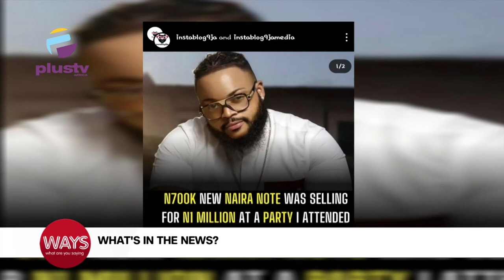Ojuelegba Accident:Sanwo-Olu Orders Trails Of Truck Owner & Driver|New Naira Notes Hoarders Arrested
0:00 - International Hug An Economist Day
2:57 - Ojuelegba Container Accident: Gov. Sanwo-Olu Orders Trails Of Truck Owner And Driver
6:15 - EFCC Arrests New Naira Notes Hoarders In Abuja
7:4 - Banks Will Accept Old Naira Notes After Deadline - Emefiele